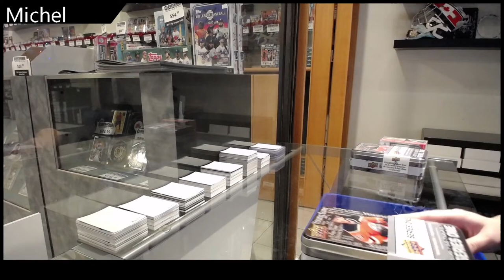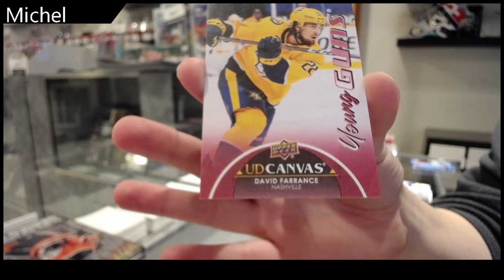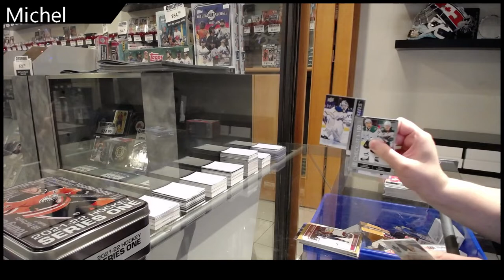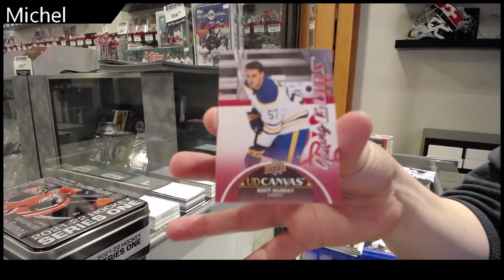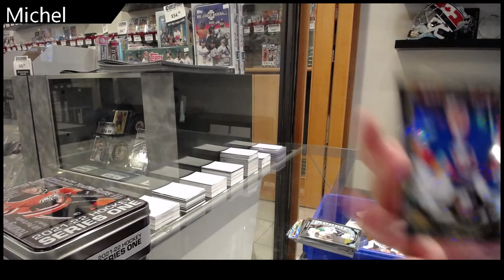Michel's 15-16 UD OPC Platinum Blaster & 21-22 UD Series 1 Tin Hockey Break